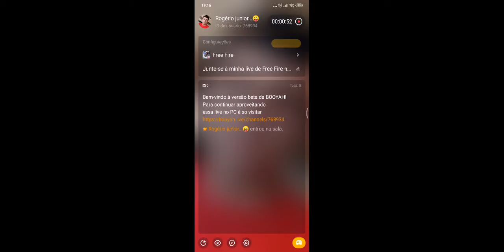Junte-se à minha live de Free Fire na BOOYAH!